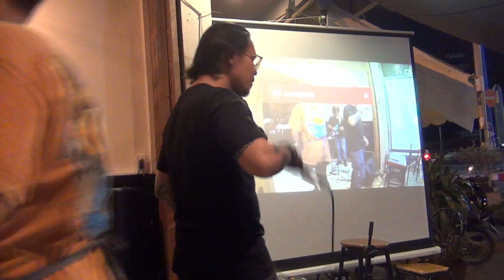Lemon Tree - Fools Garden (covered by me) with @hoaiphongdrummer-mw9451's band